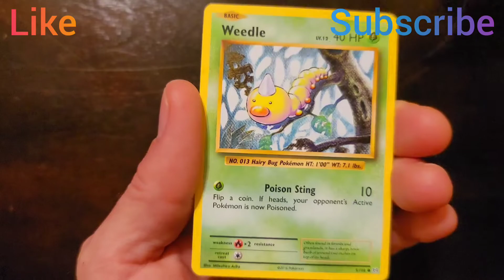Evolutions - FLASH GIVEAWAY!!! COMMENT ON THIS VIDEO - 2 WINNERS 25$ EACH!!!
Hey what is up guys, it's your host Shawn! Today is a special day, we opened up some Evolutions AND  having a giveaway!!! I will be checking to make sure the winners follow the rules or I will pick new winners! winners will be picked and paid on Monday morning before I leave my house for work, winners will be paid via cashapp, PayPal or Venmo! Please follow the rules they are very clear.